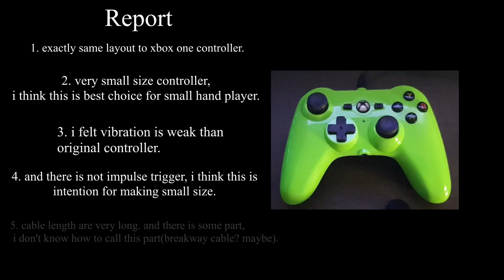[Playtest No.7] PowerA Electric Green Mini Controller for Xbox One